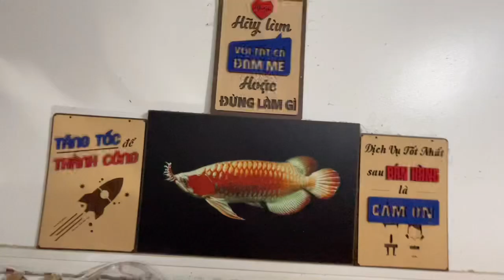Máng đèn Philips 1m3x35x6 : 4 bóng T5 Poland + Led NO.1 🔥 (Bạn Vương - Sóc Trăng)